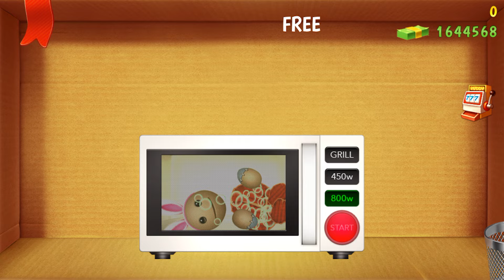The Sound Genenator vs The Buddy | Kick The Buddy